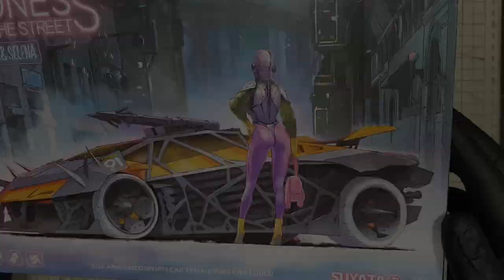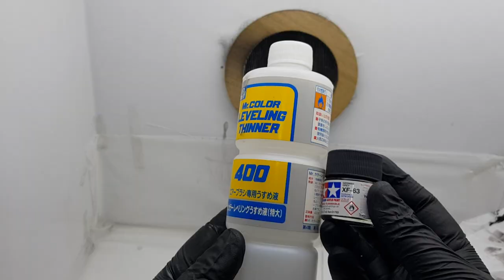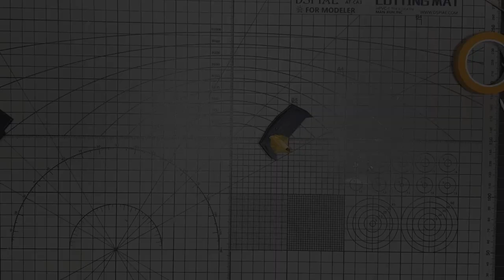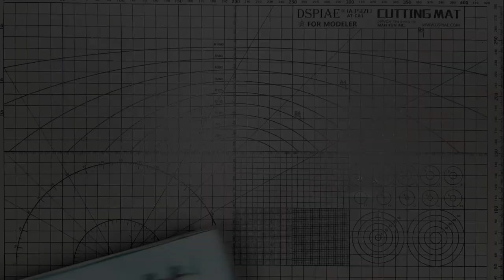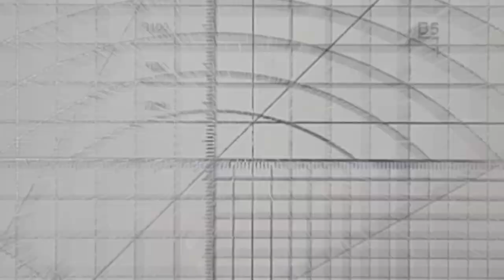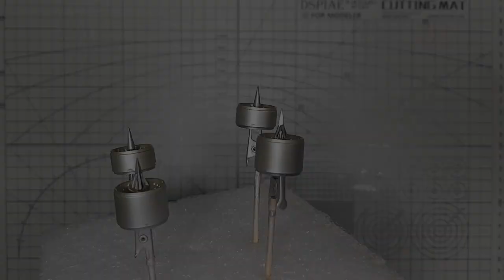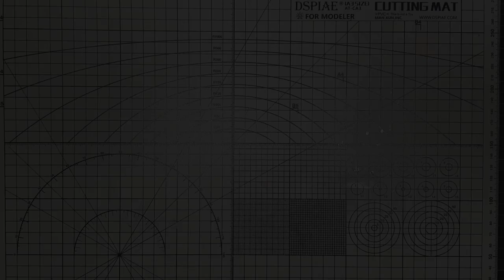Scale Model Car Building [Doomsday Super Car] 1/32 Suyara Cyberpunk [Sports Car]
Scale Model Car Building Sports Car "Armored" 1/32 Suyara Cyberpunk [Supercar]

Hi friends, This week we are making a 1/32 scale cyberpunk super sports car model of the Suyata model. There is no harmony assembly problem in our model. The parts fit easily and simply. And there is also a two-option figure with beautiful details next to the vehicle.
How to build and paint a scale model car in one chapter!I hope you enjoy Thank you...

Madness of the street Luna & Selena Armoured sports car Suyata | No. MS001 | 1:32